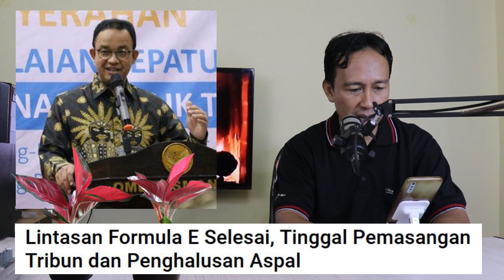ANIES BASWEDAN TUNTASKAN LINTASAN FORMULA E JAKARTA 100 PERSEN SELESAI, INGAT SIDAK GIRING PSI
Lintasan formula e jakarta 100 persen sudah selesai. Organizing Committee Formula E Jakarta mengatakan lintasan balap mobil listrik itu sudah selesai pada Ahad lalu. Kini panitia sedang membangun pagar lintasan hingga finishing aspal.

“Lintasan sudah jadi dan sekarang sedang membangun kelengkapan pagar, kemudian tribun jembatan,” kata Vice President Communication Organizing Committee Formula E Jakarta Iman Sjafei, 12 April 2022.

Setelah pemasangan pagar dan jembatan tribun, kontraktor akan menyelesaikan finishing terakhir untuk menghaluskan aspal.

Kami benar-benar memastikan agar aspalnya halus tanpa batu, kerikil, dan lain sebagainya,” katanya.

Pada saat ini aspal lintasan balap sudah selesai 100 persen, tetapi pihak penyelenggara dan PT Jakarta Propertindo ingin memastikan aspal harus benar-benar halus dan bersih dari segala material. Finishing terakhir akan dilakukan setelah pemasangan pagar di sisi kanan dan kiri.

Selain pagar, kontraktor juga sedang membangun sejumlah instalasi untuk mempercantik paddock, kemudian akan dibangun jembatan di tengah lintasan.

Namun, Sjafei belum memastikan kapan keseluruhan sirkuit Formula E Ancol bakal siap, sebab pihak kontraktor fokus pada lintasan.

Untuk lebih jelasnya silahkan tonton video ini ANIES BASWEDAN TUNTASKAN LINTASAN FORMULA E JAKARTA 100 PERSEN SELESAI,INGAT SIDAK GIRING PSI. Semoga bermanfaat.